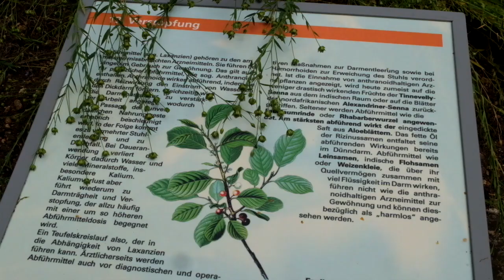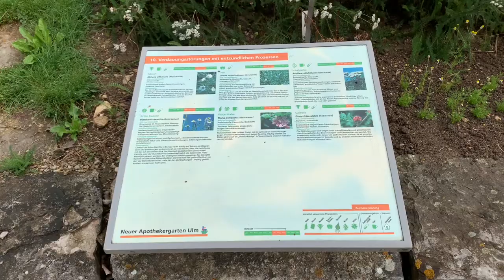Der Botanische Garten während der Corona-Krise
Redaktion, Kamera, Schnitt: Daniela Stang
2. Kamera: Andreas Oniscov

Frühling 2020 im Botanischen Garten der Uni Ulm: Allerorten blüht und grünt es. Bestäuber wie Bienen und Hummeln fliegen von Blüte zu Blüte. Der Verkehrslärm von der B10 ist gedämpft, denn es sind nur wenige Autos unterwegs. Auch Gäste oder Studierende sind auf dem 28 Hektar großen Gelände nicht zu finden. Nur ein einzelner Gärtner verrichtet absolut notwendige Arbeiten im Freiland und sammelt Material für die studentische Ausbildung – so sah er aus, der Corona-Notbetrieb im Botanischen Garten.
Prof. Marian Kazda, Leiter des Botanischen Gartens, spricht über die Aufgaben der Einrichtung für die studentische Ausbildung, die Gründe für die Schließung während der Corona-Pandemie und die besonderen Schätze im Apothekergarten.